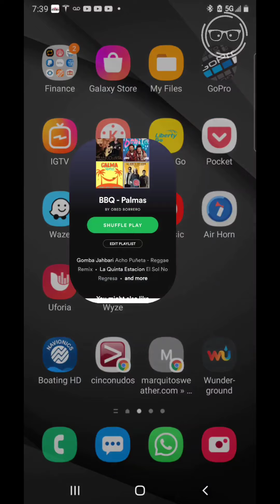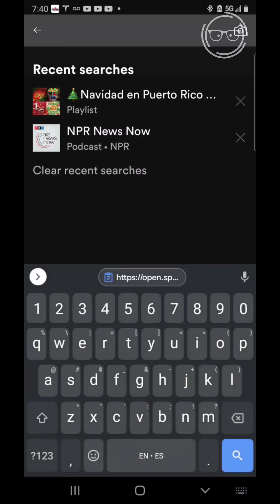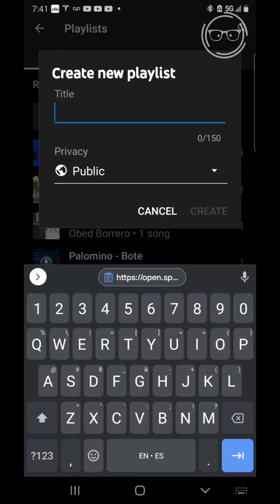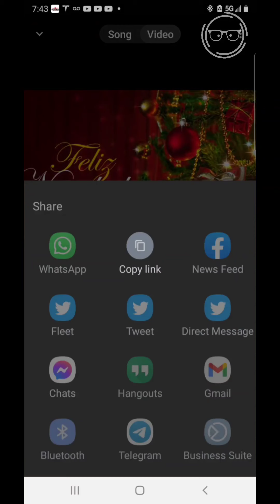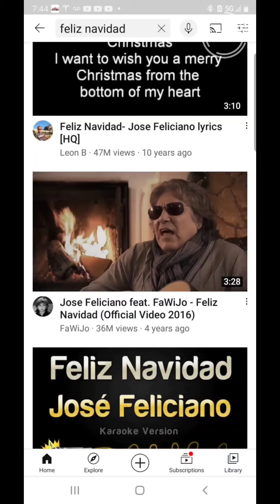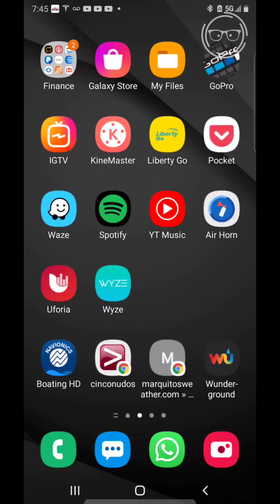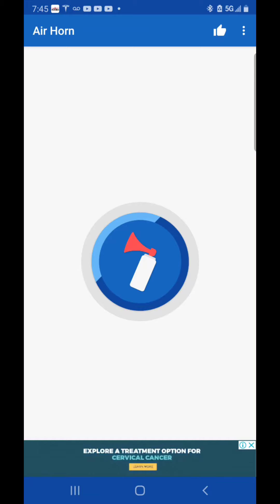Cómo crear y compartir tu Playlists favoritos